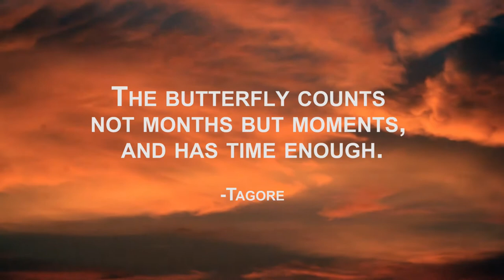Vlog from my last visit to Bengal & Jharkhand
This video was shot from my last visit to Jharkhand, in July 2016. The kind of procrastinator that I am, took me 4 months to finally take out a weekend to edit the clips.
Camera Used : Canon 600D
Edited on: Adobe Premiere Pro
Background Score: Pran - Poem by Rabindranath Tagore, Sung by Palbasha Siddique